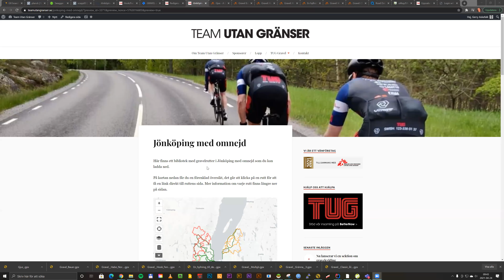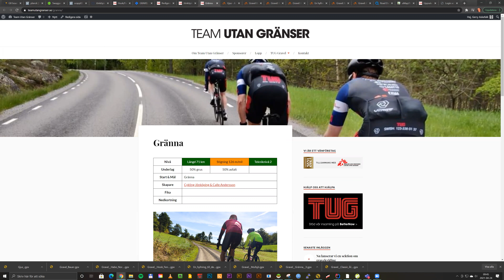Nya kartupplägget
Kort genomgång över hur de nya kartorna fungerar på ruttwebben.